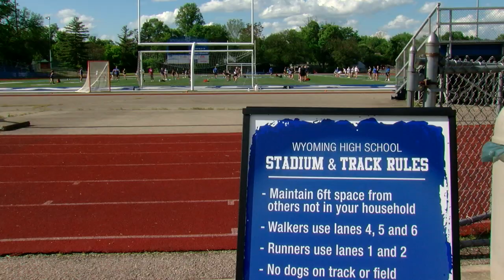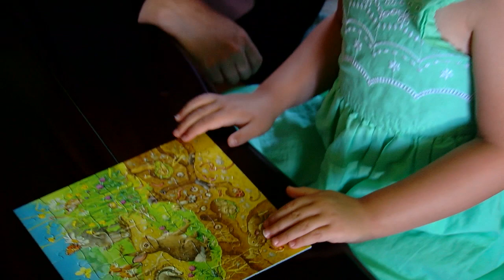P FALL SPORTS UNSOLVABLE Consolidated 01